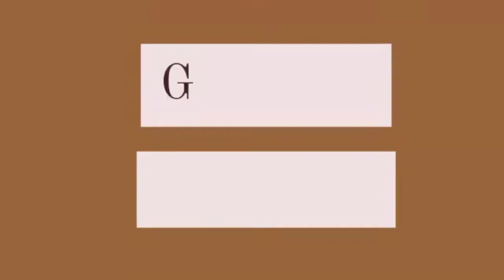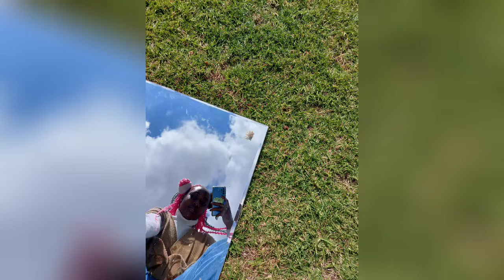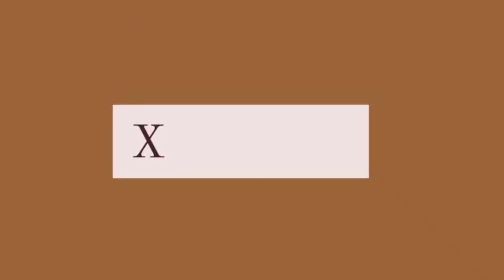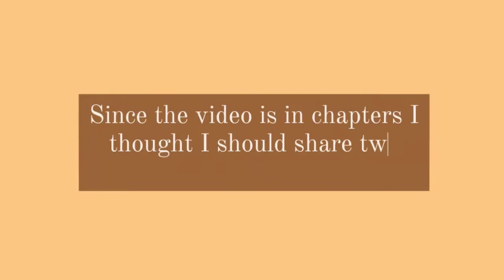Poetry Sunday | GRWM | humansbeing | South African YouTuber 🇿🇦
hi bo'baby welcome back

i really hope you enjoy the video even though it's quite long but I had to due to me not being that good w/ part 2's also I wanted to share the whole express even thought some were cut because of the time the video took to make and edit. lol look at me explaining myself this much.

well thanks to YT for having chapters. i created chapters so that y'all can enjoy the video in bits and pieces and the fun of it is you can view a chapter per time due the length.

CHARPTERS
00:00 Intro
02:02 GRWM
04:49 Snaps
05:26 Story time
15:43 Reign Queen
20:55 Noxolo Desire
24:13 Soetry
27:19 Xabiso Vili
30:36 Clear

love ya